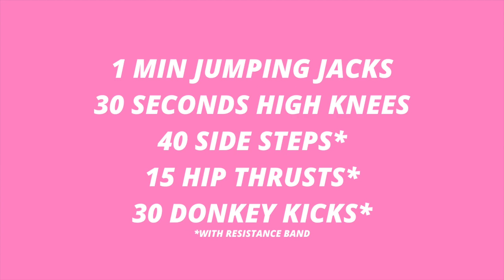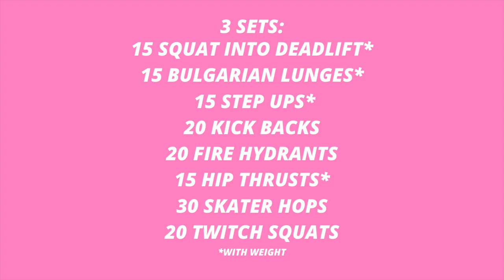current *REALTIME* workout routine :) + recover fun!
a bunch of you were asking to see an updated workout routine, so today I'm sharing my favorite lower body + ab workout as of late!! This workout will leave your legs burning and definitely a little sore, so be sure to cool down and stretch afterwards!

xoxo
jordan

sub count: 9,891 *please help me reach my goal of 10K!*